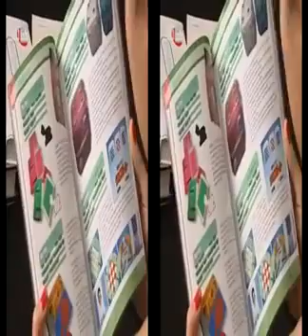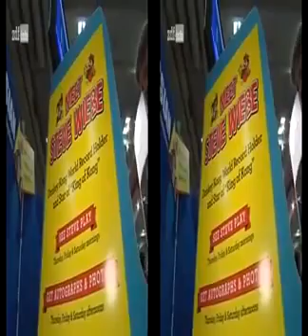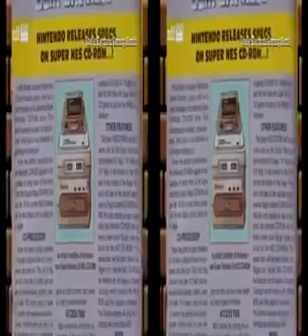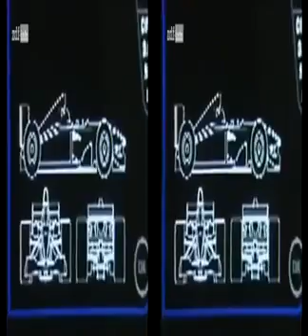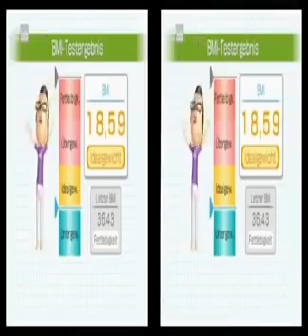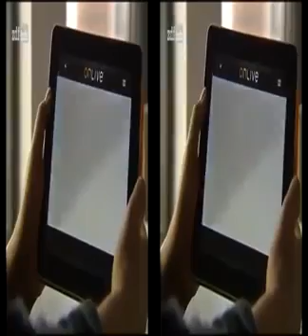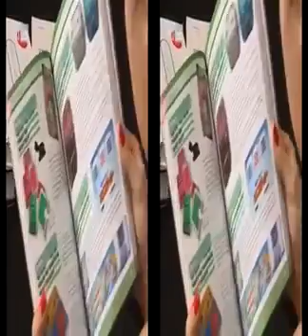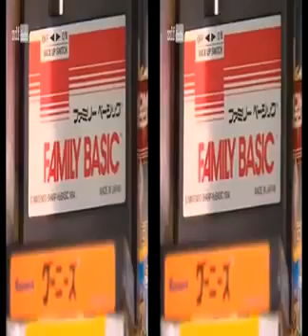Die große Nintendo Dokumentation 2014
Doku Games : Die Nintendo Story [Dokumentation Deutsch] Tags: deutsch, doku, doku deutsch, dokumentation, dokumentation deutsch, alkoholabhängigkeit, .

Geld verdienen (400€ pro Stunde): Eigentlich wollte er immer nur malen, Geld habe ihn nie interessiert.  Das ist der Satz, den .

Nintendo begeistert Kinder, Jugendliche und Erwachsene seit 30 Jahren. Mario, Donkey Kong oder Zelda  längst ist Nintendo kulturelles Allgemeingut.

Fabians Künstlerseite: ▻Meine Top 10 Nerv Dinge aus Zelda: .